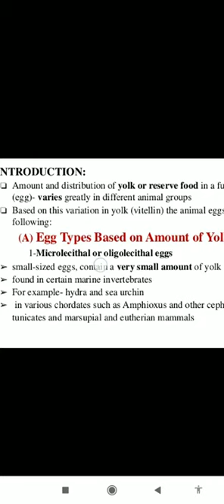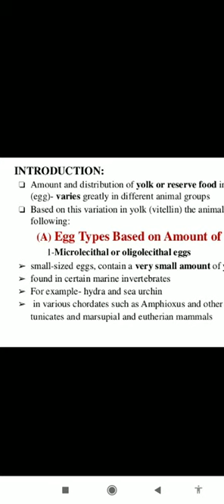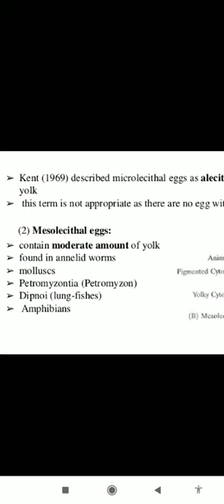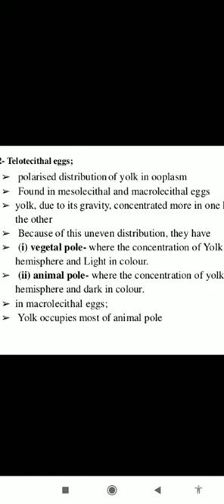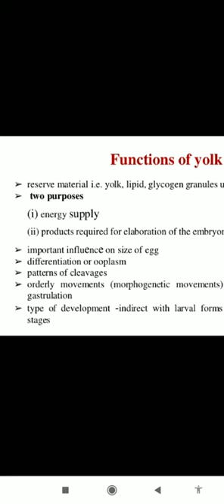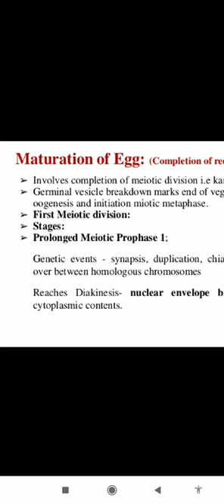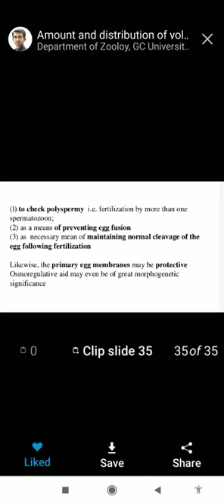पीतक तथा अंडों के प्रकार का परस्पर संबध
Dr.Rehana parveen